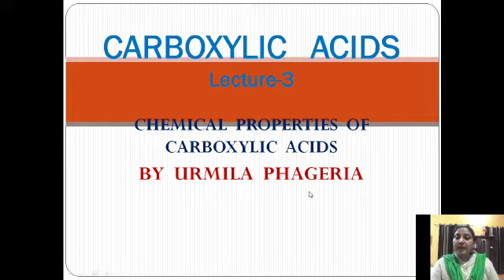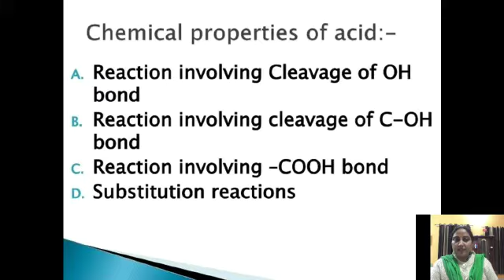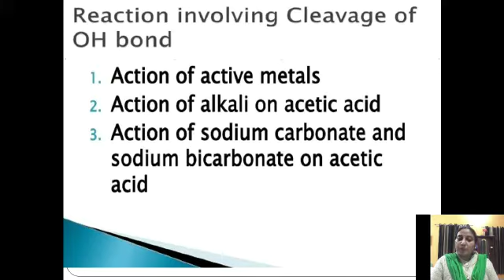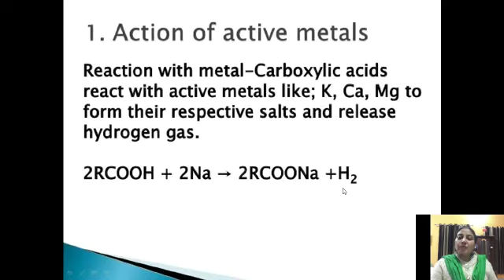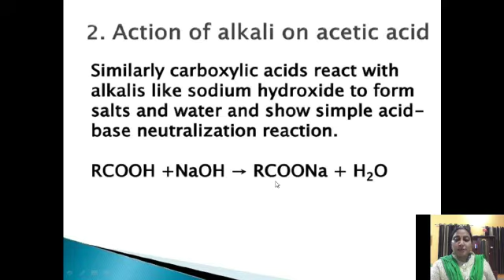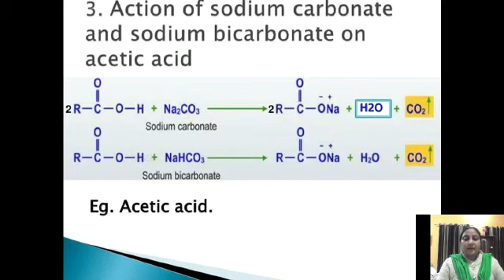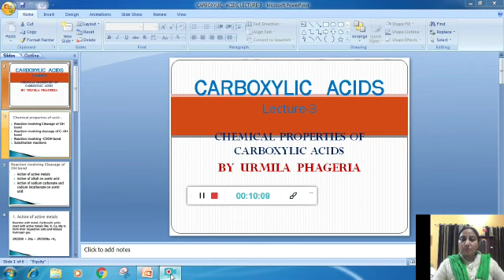Carboxylic acids, Lecturer -4 , By Urmila Phageria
Chemical Properties of Carboxylic acids